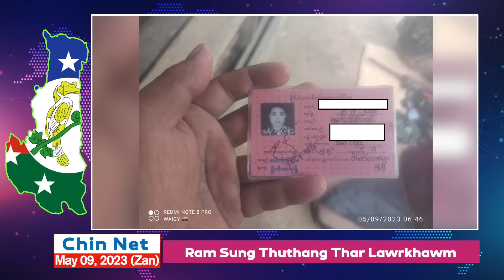May 10 Zan: Ralhrang Camp PDF In Luhcilh, Ralhrang 27 Thi. PDF Surrender Pawl Tangka Tampi Pek Tiam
Background Image:
"Designed by kjpargeter / Freepik"